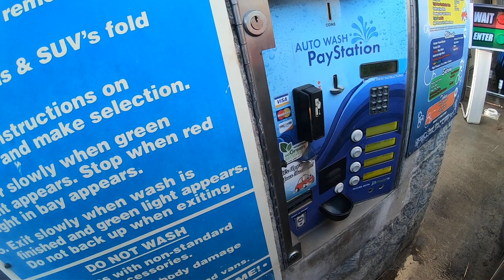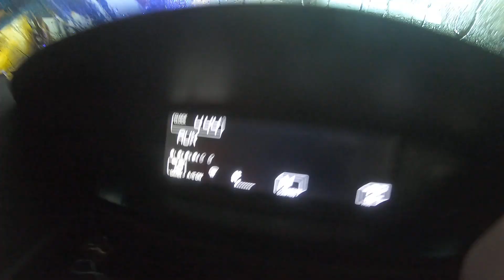Autec EV1 Car Wash: Splash n' Dash Murphy, NC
Today's Video, We are getting a car wash using the Autec EV1 at Splash 'n' Dash in Murphy, NC. If you have any questions, Considered me in the Comments, or Chat with me on Discord.

Anyways

Stay Safe

Record Started Date: Dec 22, 2020
Record Started Time: 3:46 PM

Anyways

Piece ✌️